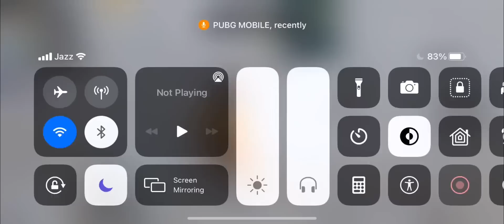Chicken Dinner In Tournament/ Intense Match/ Team Star🇵🇰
THANKYOU SO MUCH EVERYONE FOR WATCHING ...
I HOPE YOU LIKE MY GAMEPLAY...

DEVICE:-
IPHONE XR
CONTROLS:-
4 FINGER CLAW + GYROSCOPE ALWAYS ON..